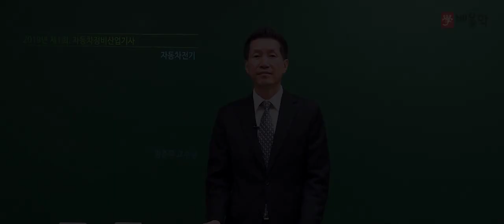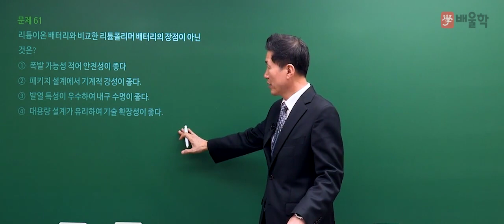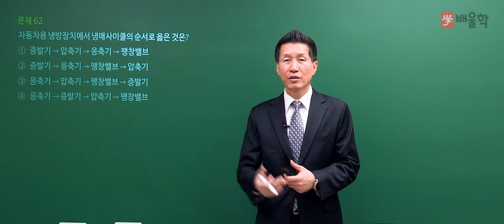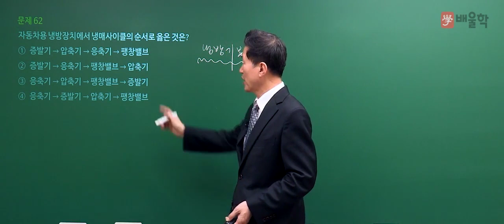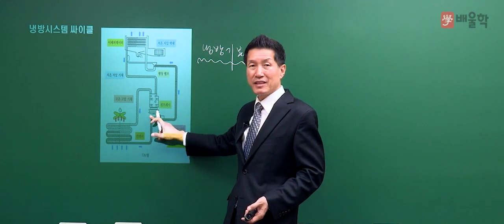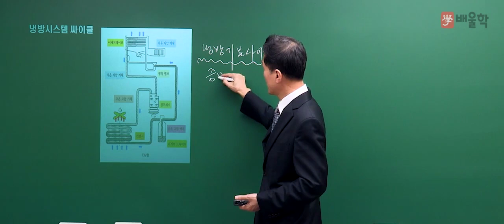[자동차정비산업기사] 2019년 1회 필기 기출 풀이 4과목 자동차전기 - 임춘무 교수님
30년 경력 + 국가공인 자동차교육 전문 교수 임춘무 교수님의
2019년 1회 자동차정비산업기사 필기 기출 해설 강의!

30년 경력, 자동차 전문가의 명쾌한 해설로

자동차정비산업기사, 자동차정비산업기사필기, 자동차정비산업기사실기, 자동차정비산업기사과년도, 자동차정비산업기사기출문제, 자동차정비산업기사학원, 자동차정비산업기사인강, 자동차정비산업기사책, 자동차정비산업기사시험일정, 자동차정비산업기사난이도, 자동차정비산업기사강의, 자동차정비산업기사시험, 자동차정비산업기사독학, 자동차정비산업기사합격률, 자동차정비산업기사필기5년간출제문제, 자동차정비산업기사인터넷강의